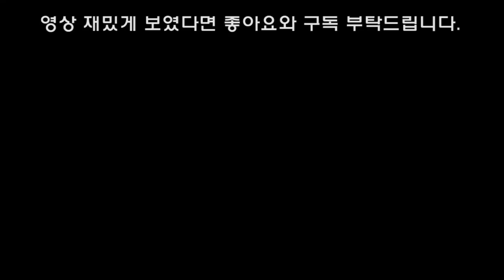디지몬 어드벤처OST_Brave heart cover by Nautilus(노틸러스)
감탄보다 감동을 주는 아티스트